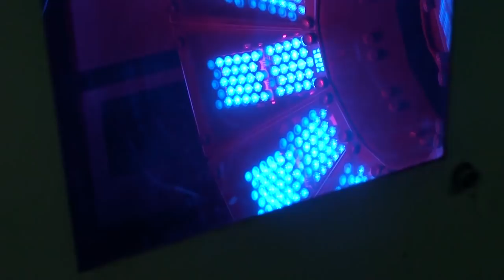ArcelorMittal Rails and Special Sections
ArcelorMittal produces over a million tonnes of rails (up to 120m long) annually, offering a wide portfolio of products and just in time delivery. Customers trust the quality and reliability of our products - watch the video to learn why.